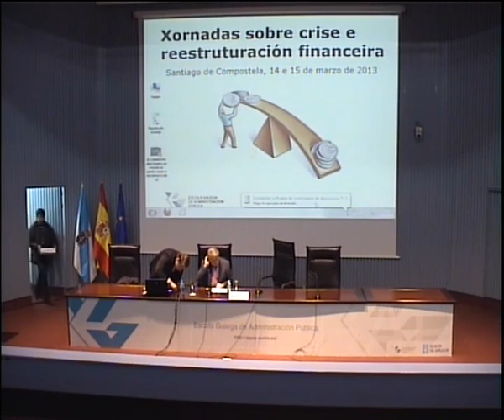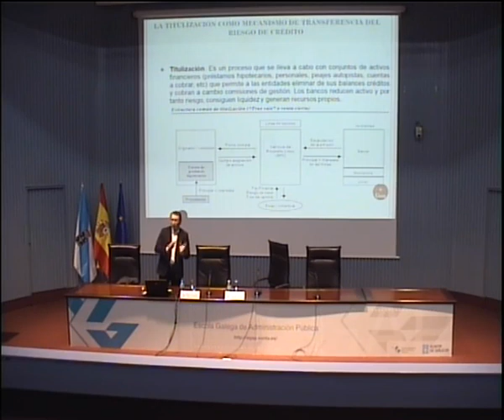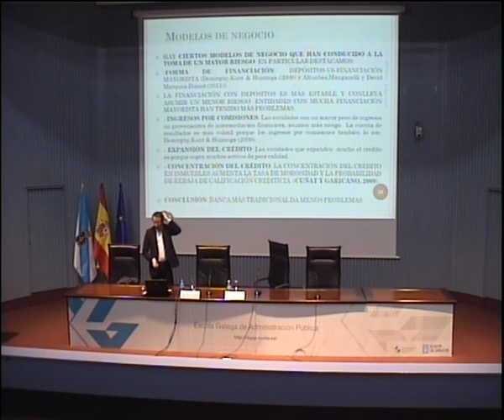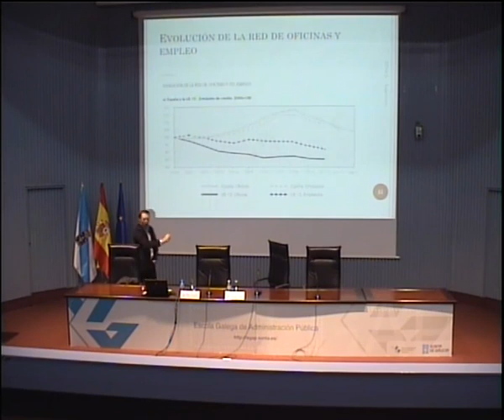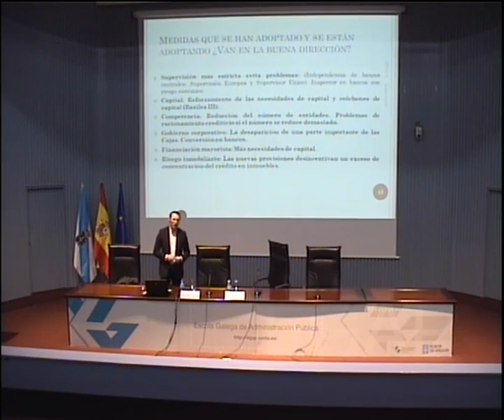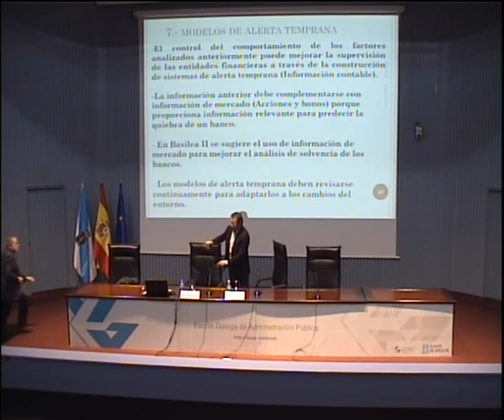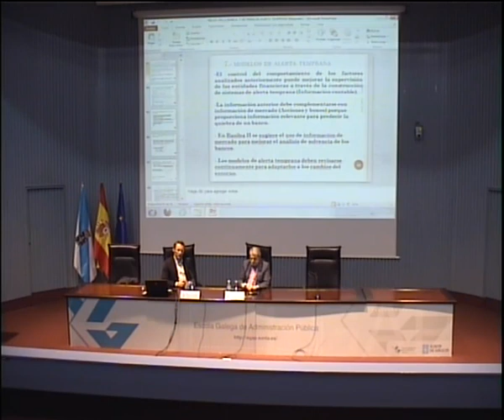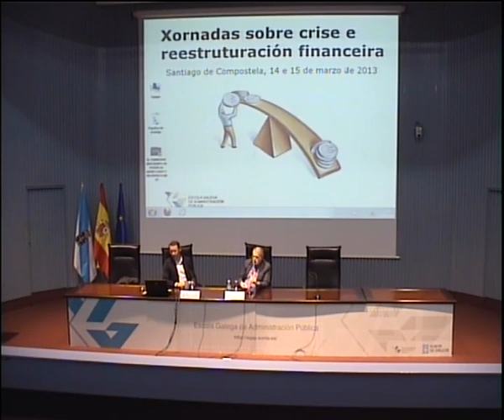Riesgo bancario. Crisis financiera y sistemas de alerta temprana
Ponente: Luis Otero González. Director do Máster de Banca, Finanzas e Seguros (USC)

Xornadas sobre crise e reestructuración financeira
EGAP, Santiago de Compostela
15 de marzo de 2013